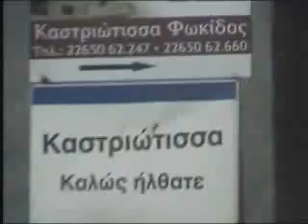OITH PART I C.wmv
SECTION C of PART I of HJC PAVLIANI OITH 20/12/2009